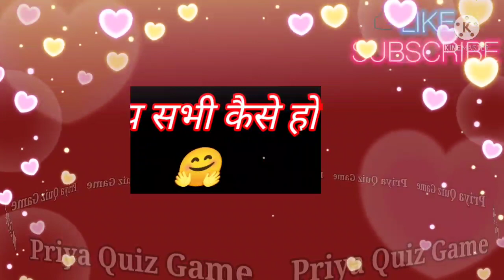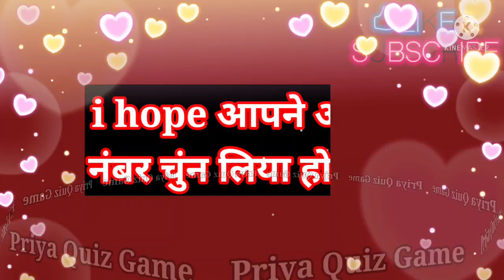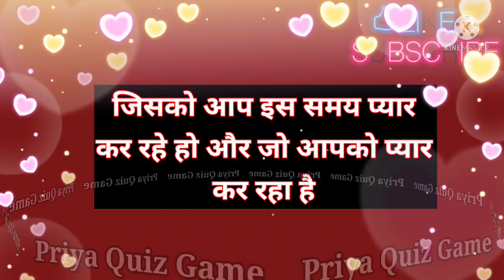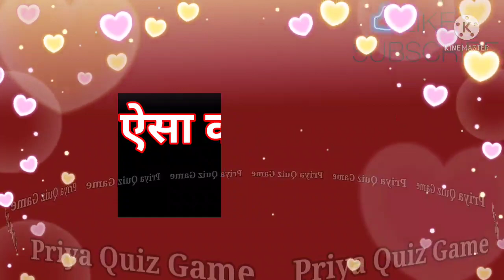aisa kaun hai jo aapko apne aap se alag karne ke baare me sapne me bhi nhi soch sakta | love quiz